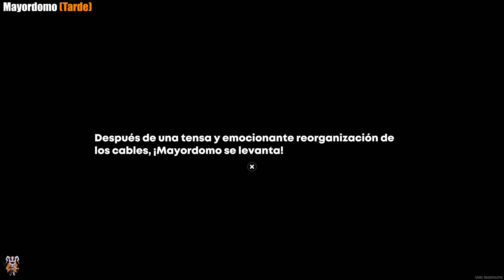Zenless Zone Zero - Todas las peticiones de ayuda a los Bangbú de Miaomiao de Bailarinas Mellizas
En este vídeo os dejo todas las localizaciones de las peticiones de ayuda a los Bangbú del inspector Miaomiao y que se encuentran en las Bailarinas Mellizas.

00:00 Bangbú cazafantasmas
01:04 Mayordomo
02:03 Halagabú
02:59 Poetabú
03:54 Suspirabú
04:17 Contendientesbú
04:50 Bangbú hambriento
05:16 Multiversobú